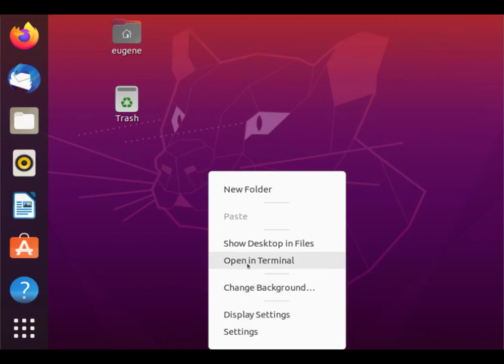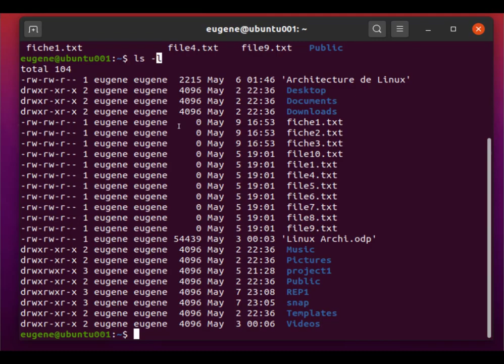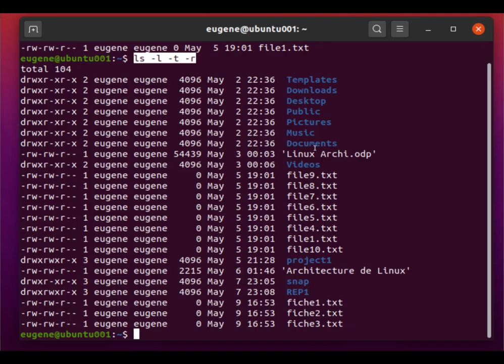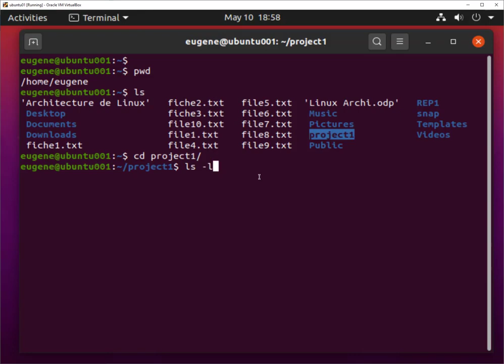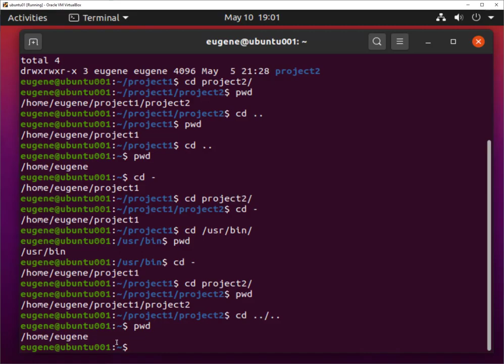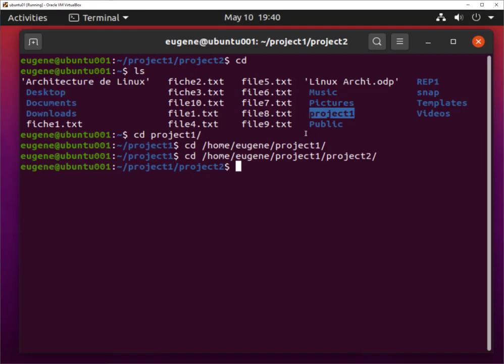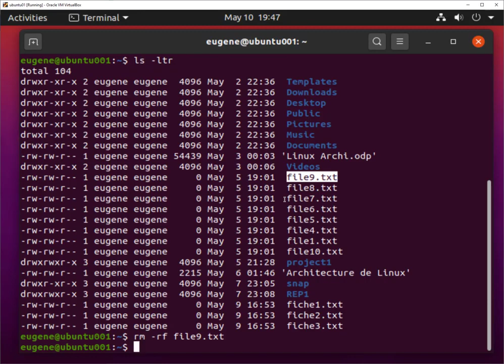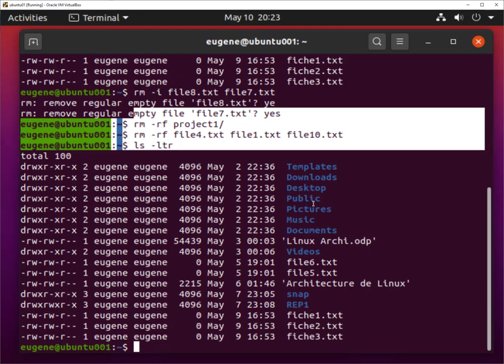Les commandes de base de Linux : ls,cd,pwd,mkdir,rm,